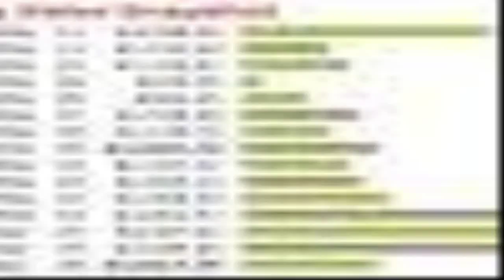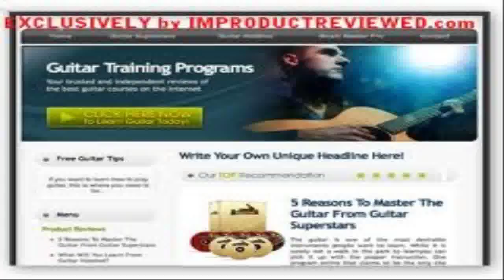Cash Renegade - internet marketing tool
Cash Renegade is a automated application program that generates them their own empire of sites.PLUS, the application is planned to as well throw this network of sites ALL the hits may probably need. To lay it just, this suggests that you get available site visitors utilizing our killer software which| taking the time and exertion out of internet merchandising.